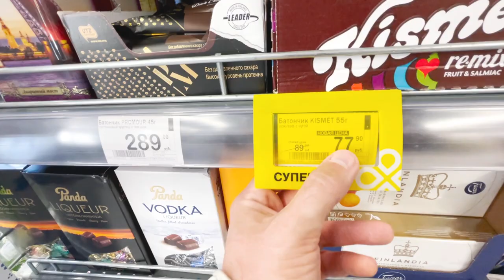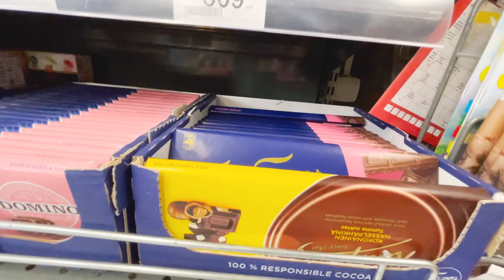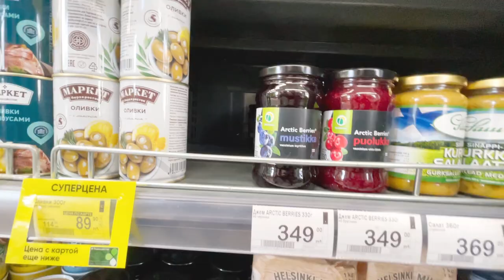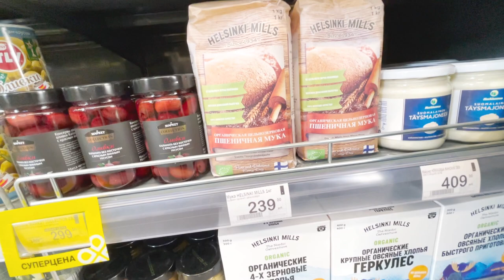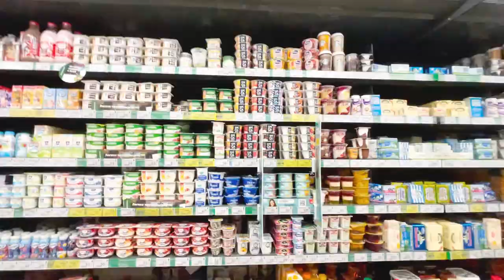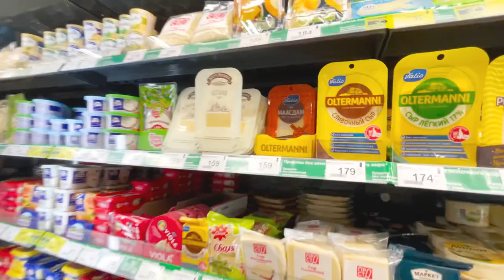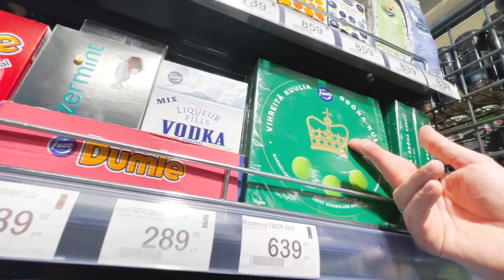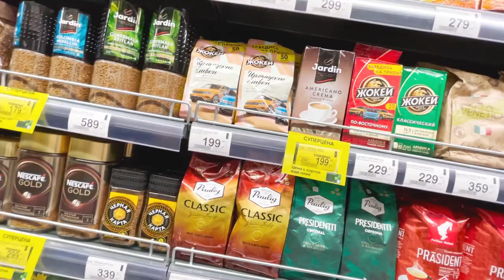Suomalaiset tuotteet "PEREKRYOSTOK" kaupassa Venäjällä (ja "crazy catlady")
Gribojedovin kanaalilla Perekryostok kauppa...

Liity kanavan jäseneksi ja näe enemmän Pietarin ja Venäjän arjesta!  Lue jäsenyyden eduista lisää👇